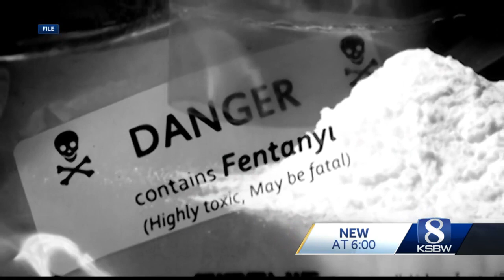Monterey County in talks with Feds on opioid task force